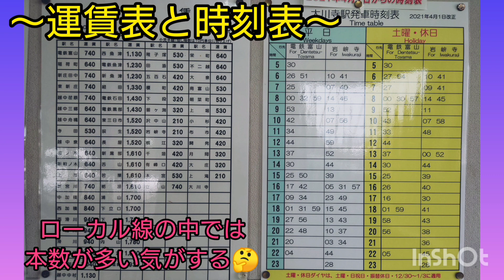【今年の冬】寒い中、一風変わった無人駅に行ってみた⛄🚞💨。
見ていただき

今回は
今年の冬に撮影していた
富山地方鉄道不二越・上滝線の
一風変わった無人駅である
【大川寺駅】のご紹介です🚞💨(≧∇≦)b